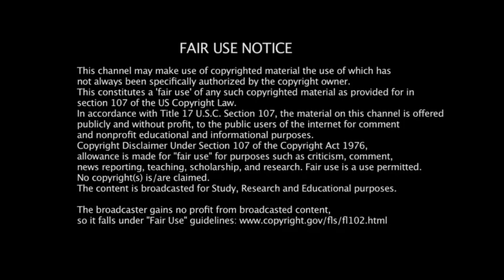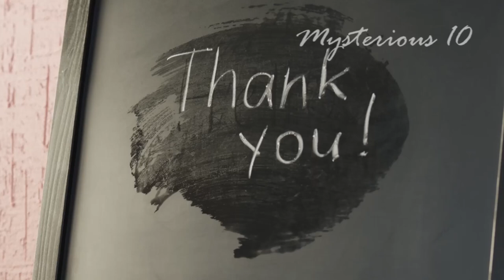Top 10 Weirdest Competitions in the World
We usually participate in different competitions or watch different competitions. These competitions have certain rules and regulations. But there are some competitions in the world that are different from the usual ones. In this video you are going to see some of the weirdest competitions in the world that make you surprise.

SHOW LESS